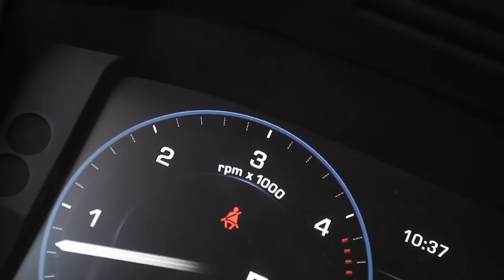Gente Motori Range Rover 3.0 TDV6 AutoBiography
Range Rover 3.0 TDV6 Autobiography test in pista con commento tecnico di Giampaolo Tenchini